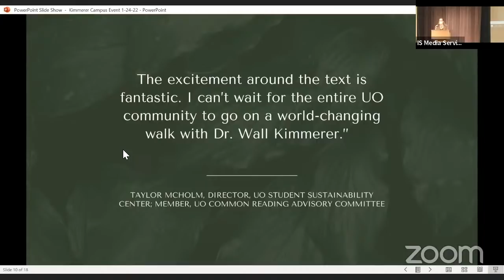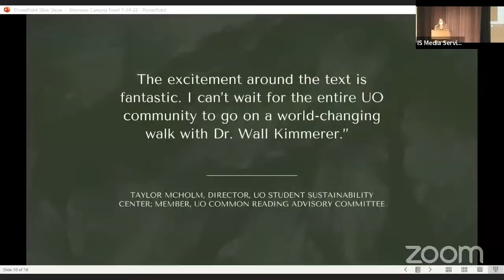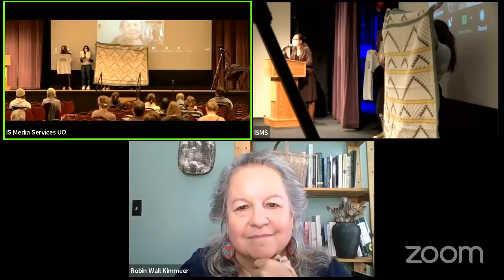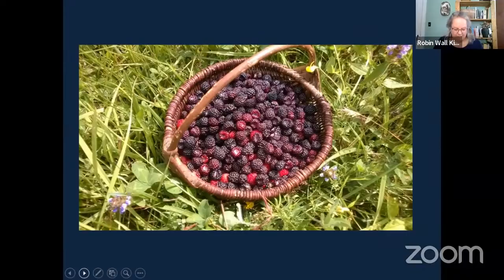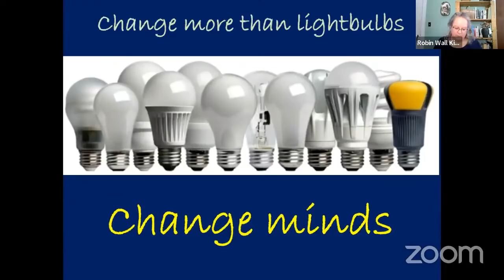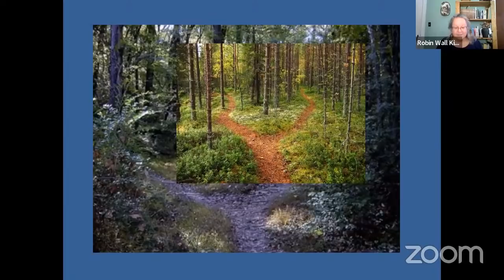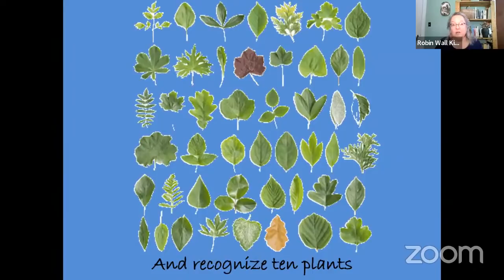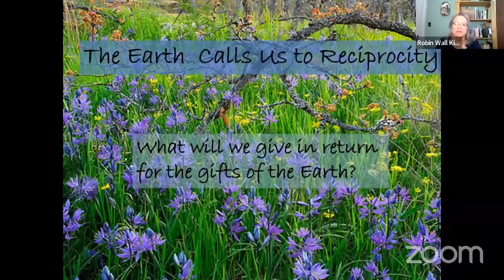Author's Talk with Robin Wall Kimmerer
Join Common Reading and author Robin Wall Kimmerer as she gives a talk on the 2021/22 AY selection, Braiding Sweetgrass: Indigenous Wisdom, Scientific Knowledge, and the Teachings of Plants.